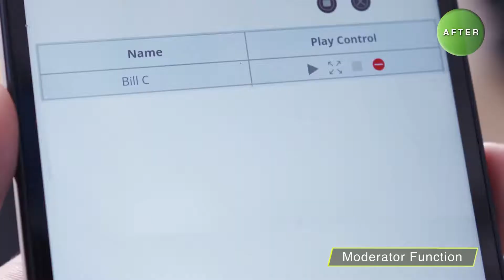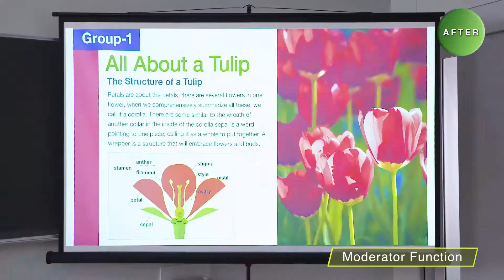카시오 프로젝터 CASIO ES기능 3. Moderator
카시오프로젝터 ES기능(Educational Solution)
3. Moderator (PC와 프로젝터의 자유로운 연결기능)